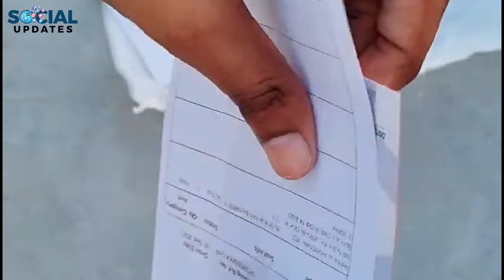ICC T20 World Cup 2024 | Pakistan vs India | Big match on June 9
Get ready for the cricket event of the year as Pakistan faces off against India in the ICC T20 World Cup 2024! This YouTube video is your ultimate guide to the big match happening on June 9th. we delve into the details, analysis, and excitement surrounding this epic showdown between the arch-rivals. From player match-ups to team strategies, we cover it all to give you a comprehensive preview of what to expect in this highly anticipated clash.